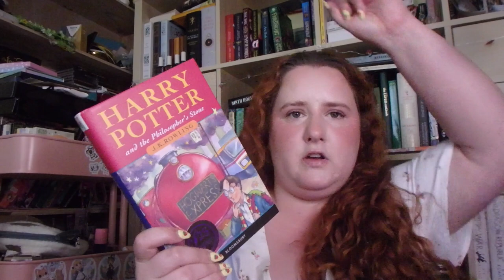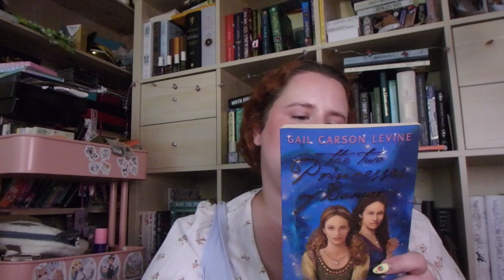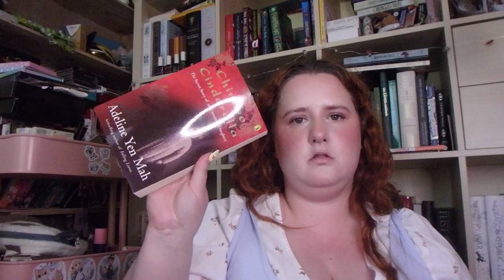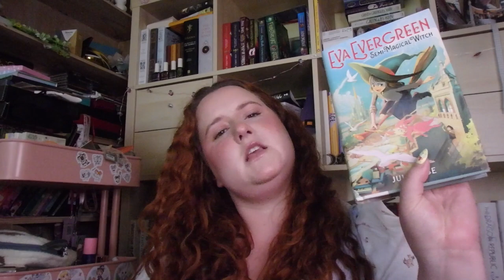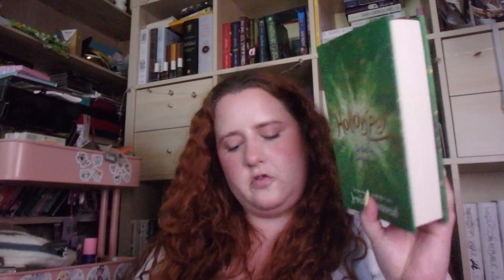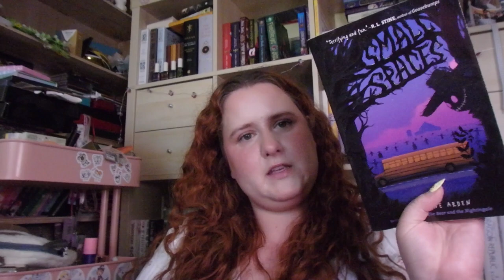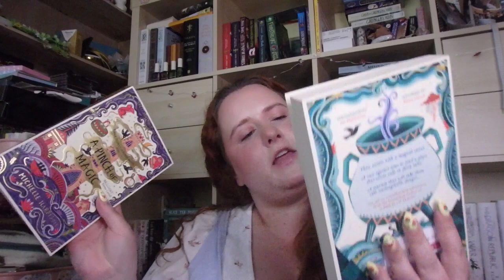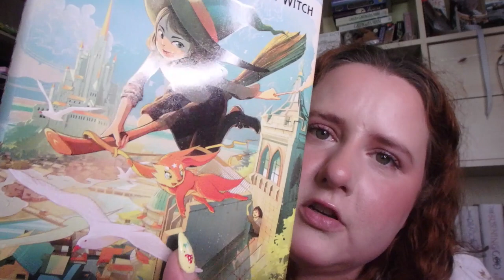Then Vs Now | Book Recommendations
Hi, and welcome or welcome back to BooksBeautyKendra! Today I wanted to talk about some of the books I read and loved as a child, and then give recommendations of books that I believe we would have loved as children, or middle grade children in your life would love.
Were you a reader growing up? Or is it a more recent hobby?